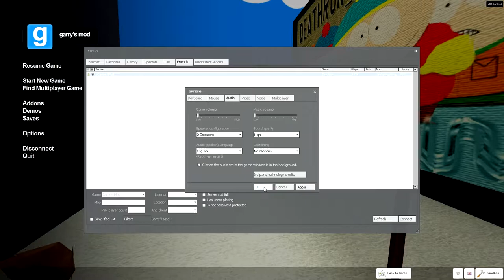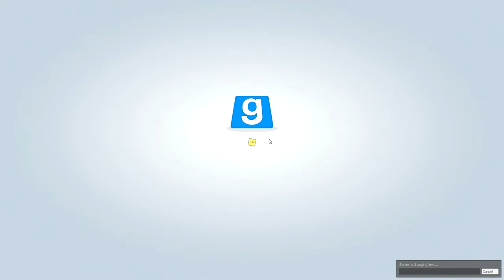UnoriginalCraft Plays Gmod - Death Run - Best Spongebob Game Ever!?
Is this possibly the best Spongebob game ever?! No. No it is not.